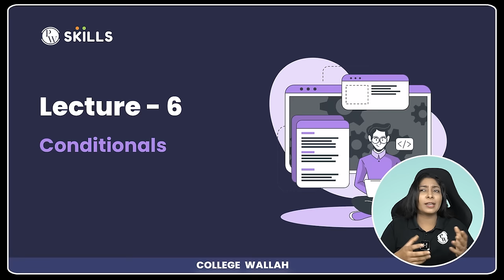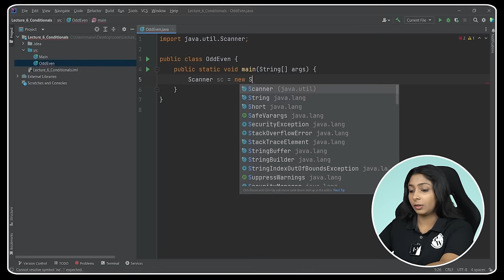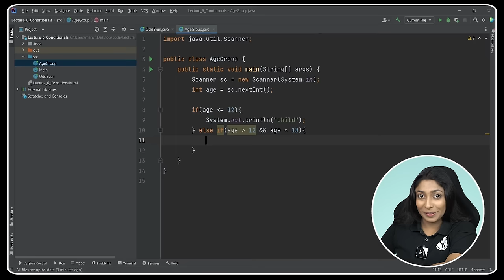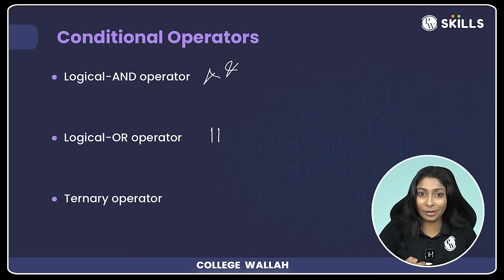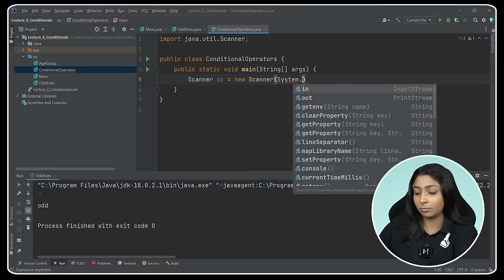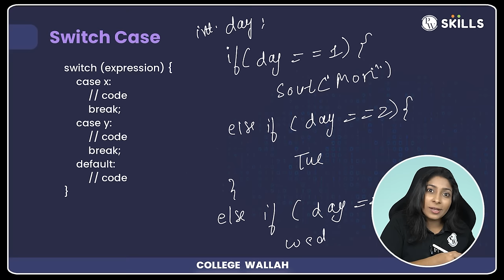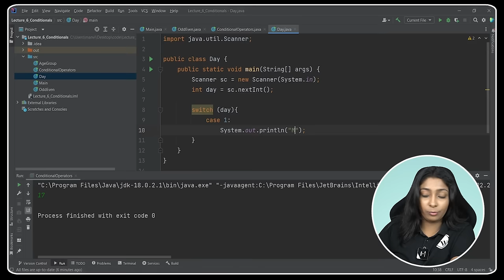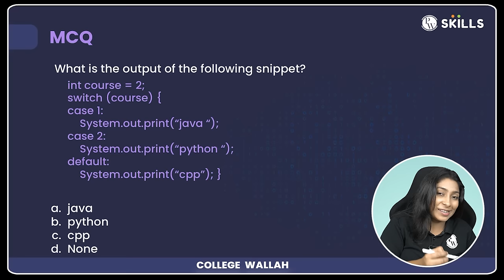If Else & Switch Statement | Conditionals in Java | Lecture 6 | Java and DSA Foundation Course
To access detailed notes and assignments on each lecture, please enroll into the course at our PWSkills Website.

Timestamps:-
00:00 - Introduction
01:36 - If Statement
06:13 - If - Else If Statement
10:01 - Nested If - Else Statement
11:30 - Conditional Operators
20:48 - Switch Case
26:44 - MCQs